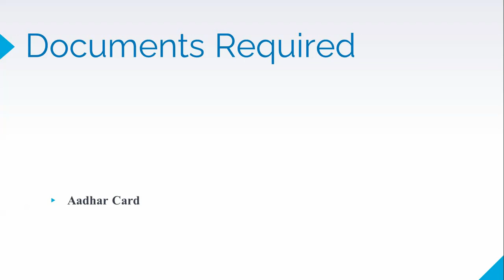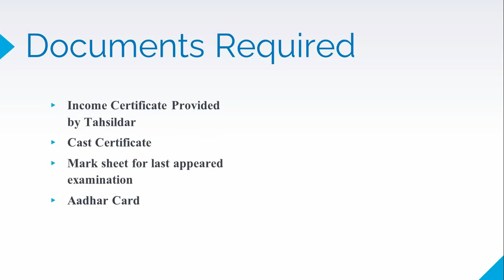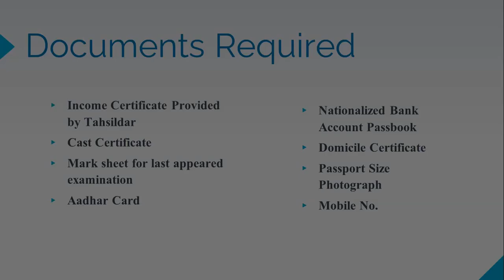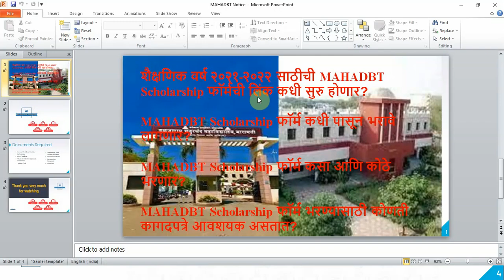शैक्षणिक वर्ष २०२१-२०२२ साठीची MAHADBT Scholarship फॉर्मची लिंक कधी सुरु होणार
शैक्षणिक वर्ष २०२१-२०२२ साठीची MAHADBT Scholarship फॉर्मची लिंक कधी सुरु होणार, MAHADBT Scholarship Form